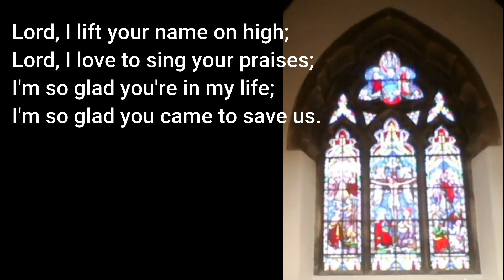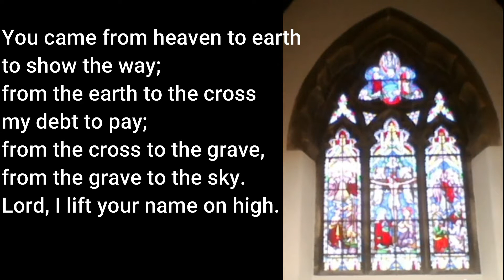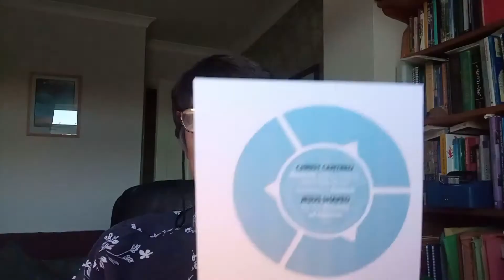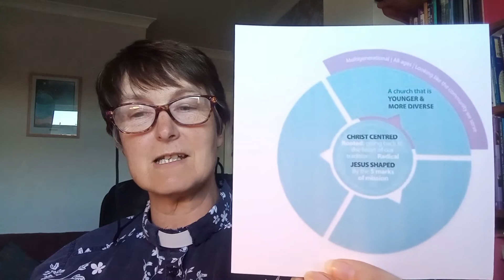4th Sunday of Easter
A short act of worship for 25th April 2021, including Revd Janice presenting and reflecting on the Church of England's vision for the 2020s